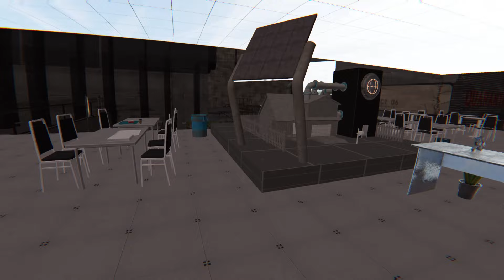BoneLab Fusion, Bug Session.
@skrabman Back to the double because W is kind of intermittent, welcome back to eternal Fusion sandbox basically, but hey, it's always got some funny moments to it.

Yep, more bugs, it just don't end, not much else interesting other than that, why I end up using it as my main video theme most of the time, Fusion is good at that.